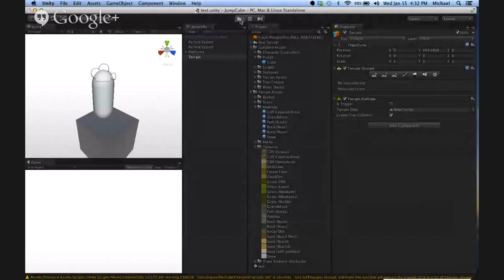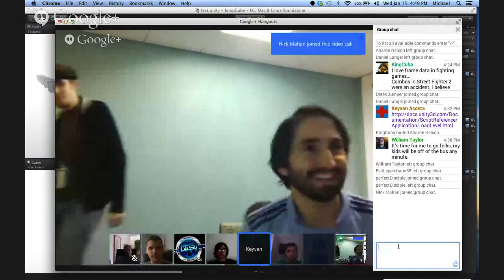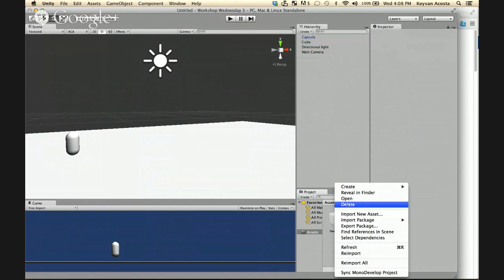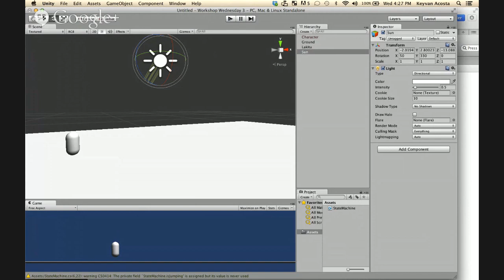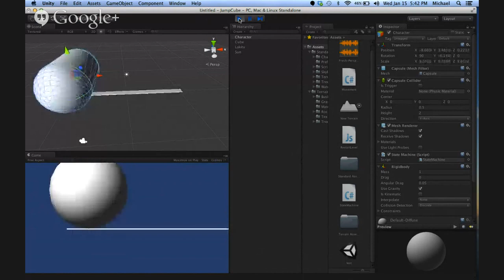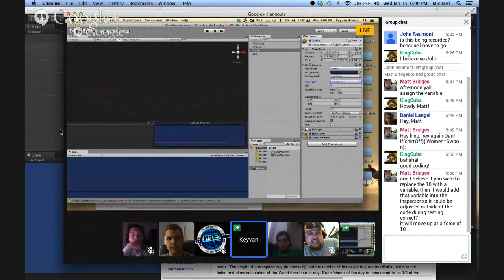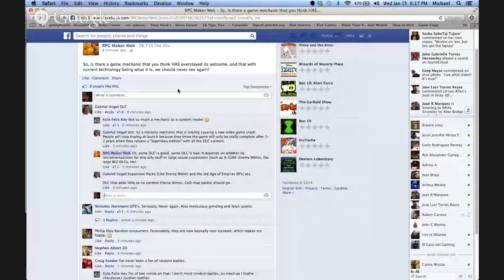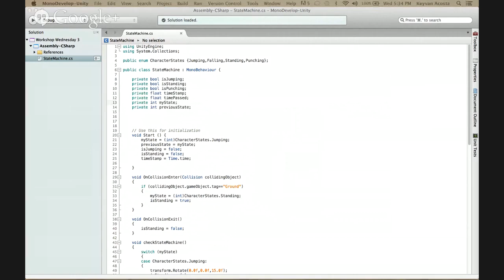Wednesday Workshop: State Machine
I'm learning Unity 3d. To do this, a state machine would be a wonderful thing to learn to use and implement in this tool... let's see how this goes.